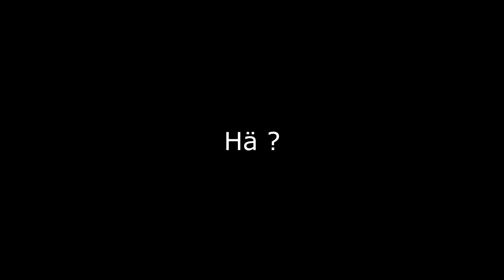7 Arten schluss zu machen!